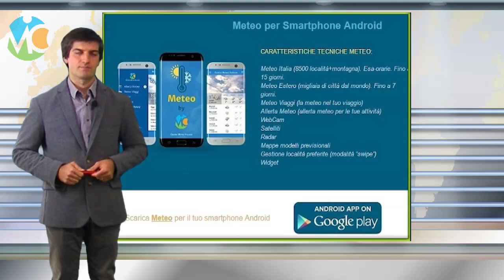Meteo Mercoledì 28 ottobre 2020